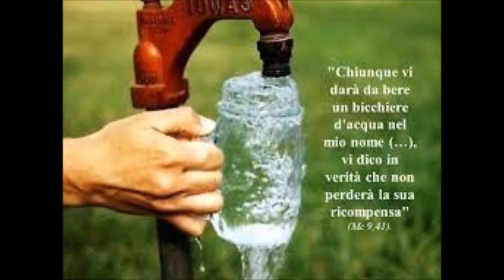30 settembre 2018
Madre Maria Emmanuel Corradini